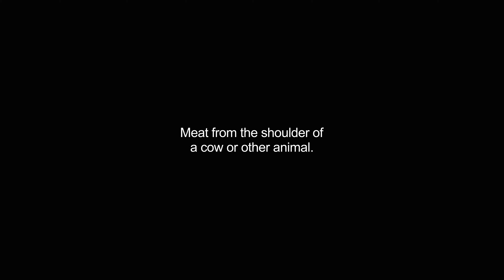chuck video Dictionary meaning and pronunciation